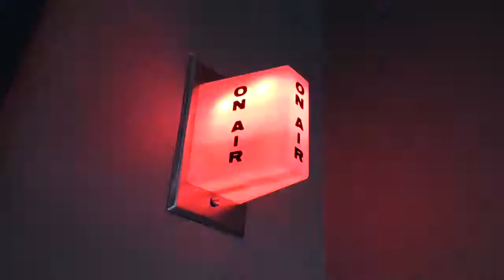Ultimas em GenteTV com a Nellie - Feb.04 - #6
Ultima parte de Gente da Nossa com a Nellie Pedro para 04 Fevereiro.